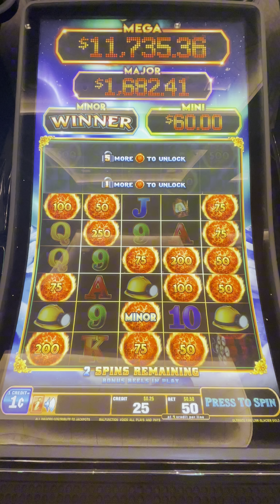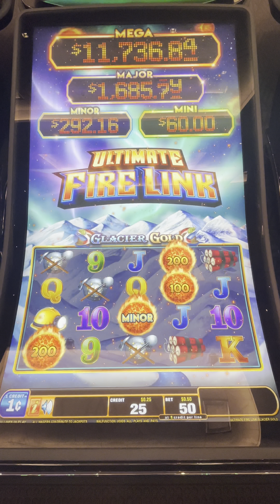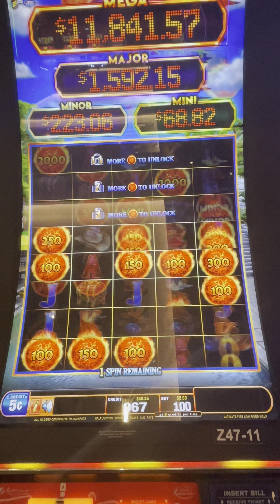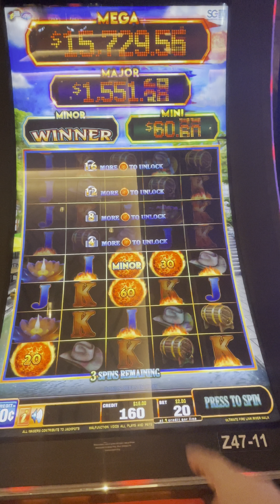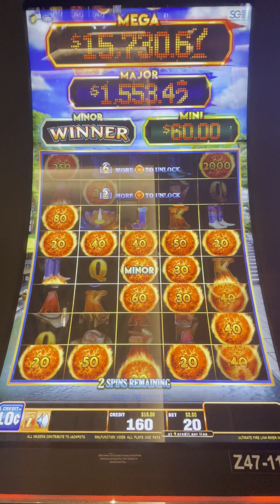MINOR! 612X Win on FireLink! 50c Bet!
It doesn’t matter what the bet size, what matters is that you are playing the slot machine. As long as you are playing, you have a shot at the progressive jackpots.